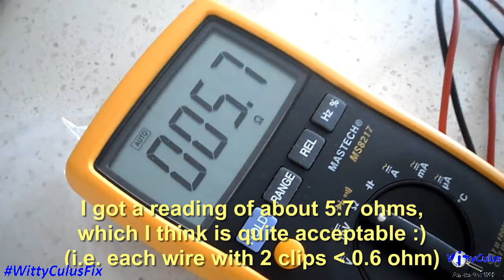How to Test Crocodile (aka Alligator) Clips in the Fastest and Easiest Way Under 30s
If you got a bunch of crocodile clips, how would you test them to ensure they aren't open circuit?

Here's the way I found to be quickest -- yet the easiest -- to check the clips I had just bought. See if you agree with me...